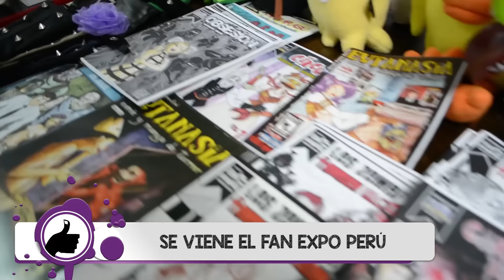PROMO PROGRAMA 01